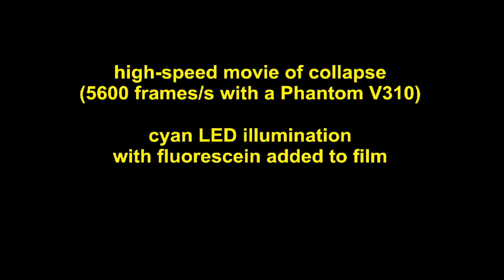Topological transition of a Möbius soap film developing a twist fold singularity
A Möbius soap film evolution is captured by a high-speed movie (5600 frames/sec), that detects the film collapse and the production of a twist fold singularity (cusp catastrophe). As the soap film frame is gradually distorted, a critical point is reached at which the one-sided film transforms rapidly to a two-sided film. The twisted Plateau border (and induced caustic) is highlighted by a cyan led illumination with fluorescein added to the film. Experimental set up and results provided by the Goldstein Lab (Cambridge U.). Work published by R.E. Goldstein, H.K. Moffatt, A.I. Pesci & R.L. Ricca,  Proc. Natnl. Acad. Sci. USA 107, 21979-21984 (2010).